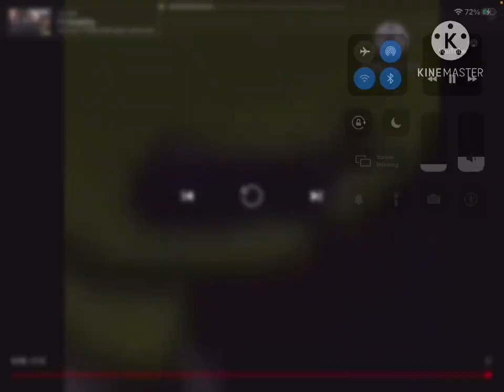Round 6 vs me